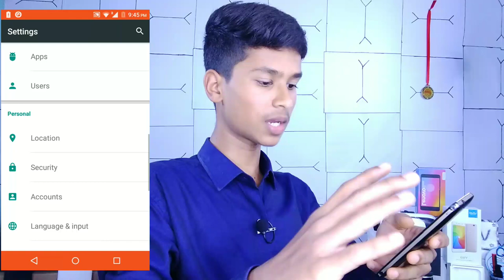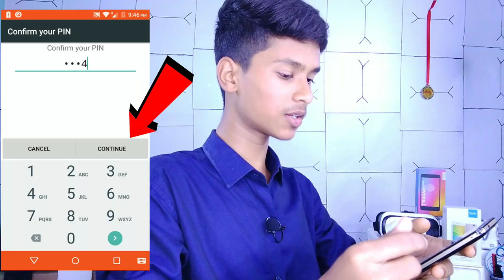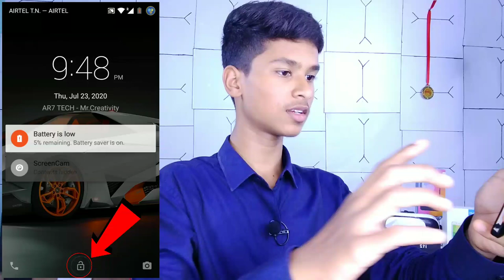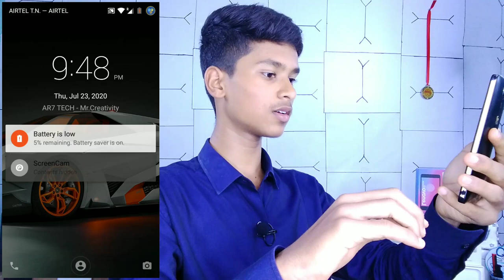இப்போது Face lock எல்லா phoneயில் no App,all devices/AR7 TECH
Fcaebook ID:A R Sufiyan

✔️T W I T T E R  ID :  A R 7   T E C H

              ID : A R 7   C R E A T O R